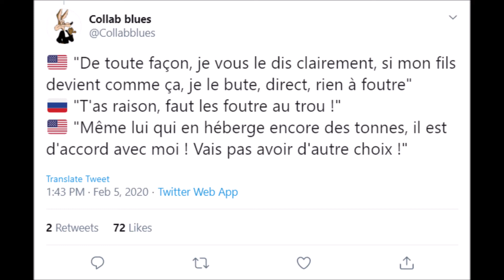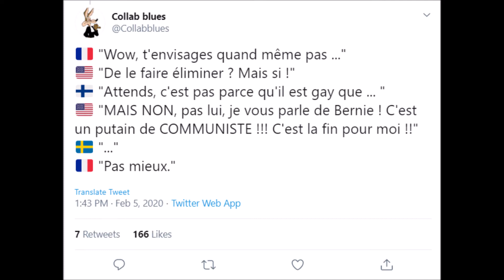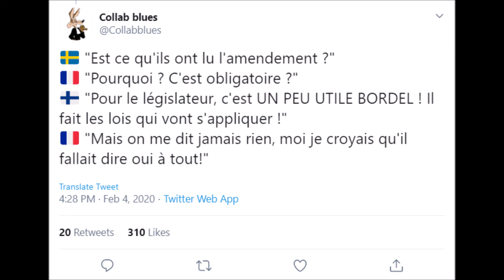[FRENCH] L'actualité avec des drapeaux par CollabBlues - Voiced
L'actualité avec des drapeaux par CollabBlues sur Twitter.

"One-eyed maestro"
"Hidden Agenda"